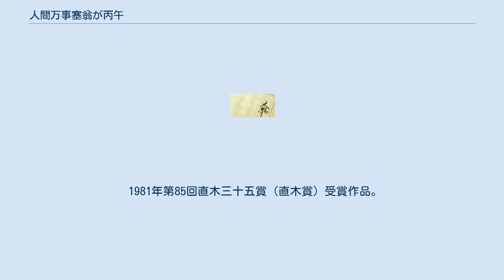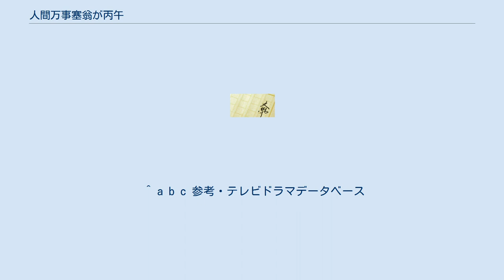人間万事塞翁が丙午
戦時中・終戦直後の日本を舞台とした小説
『人間万事塞翁が丙午』（にんげんばんじさいおうがひのえうま）は、青島幸男作の小説。
著者の母をモデルとしている。
書名は主人公ハナが丙午に生まれたことによる。
戦中から戦後にかけての下町の生活を、講談調で記述している点に特徴がある。
タイトルは中国の古書「淮南子」に書かれている故事「人間万事塞翁が馬」のパロディ。
 1981年第85回直木三十五賞（直木賞）受賞作品。
1982年にTBSによりテレビドラマ化された。
 なお、本作には以下の様な特徴がある。
 このような要素が重なった作品は日本の文学史を見渡しても他に無く、「超マルチタレント」とも称された青島の優れた才能の一端を示すエピソードとして知られる。
 呉服問屋が並ぶ東京日本橋の堀留町にある仕出し弁当屋「弁菊」が舞台となっている。
主人公ハナは21歳のときに、人情味あふれるにぎやかな下町に嫁いだ。
そして夫の次郎とともに謙一、幸二の二人の息子を育て上げる。
また様々な事件に遭遇するが、持ち前の明るさとたくましさで乗り越えていく。
 夫の次郎に召集令状が届き従軍、復員、再召集、帰還、そして戦後に旅館業を営み次郎が亡くなるまでを描く。
 1982年4月28日から同年7月21日までTBS系列の『日立テレビシティ』で放送された。
全13回。
 ^ a b c 参考・テレビドラマデータベース